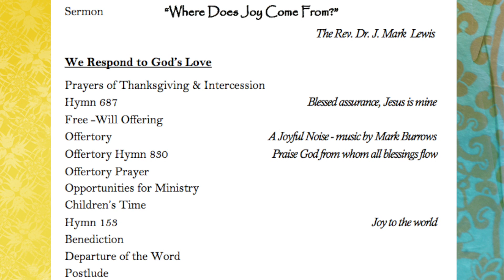standrewskw160821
Selections from a vocal quartet, sermon and piano solo from St. Andrew's Presbyterian Church in Kitchener, Ontario, Canada on August 21, 2016. The Reverend Dr. J. Mark Lewis preaching.